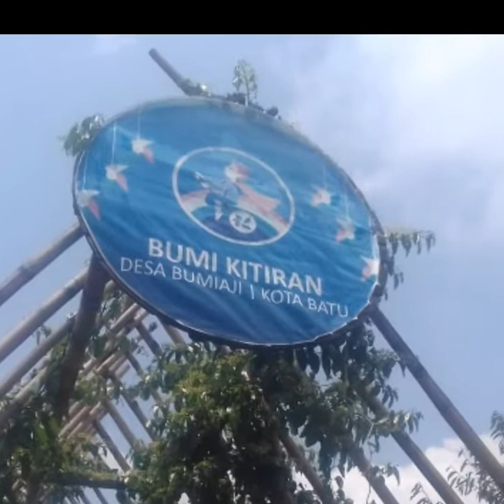Wisata bumi kitiran